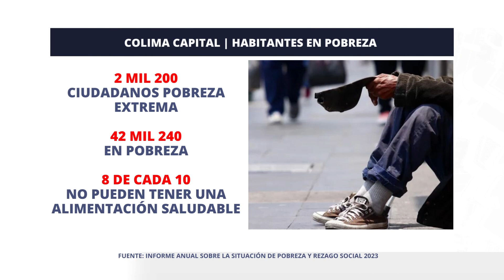MeganoticiasColima 📊 🍽️ Más de 21 mil colimenses en pobreza extrema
Más de 21 mil colimenses en pobreza extrema